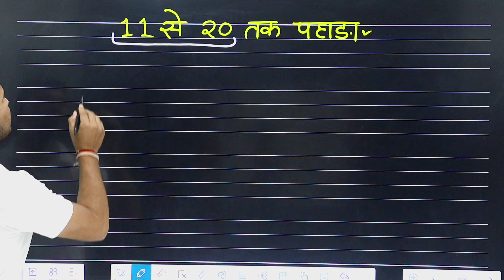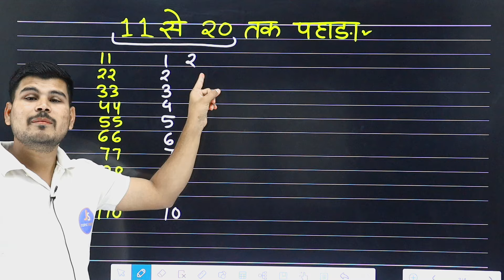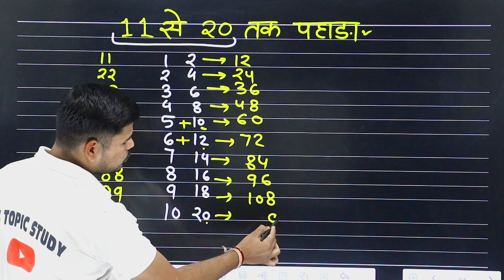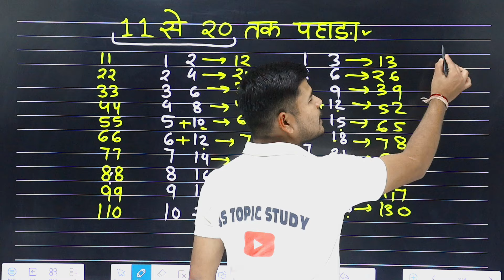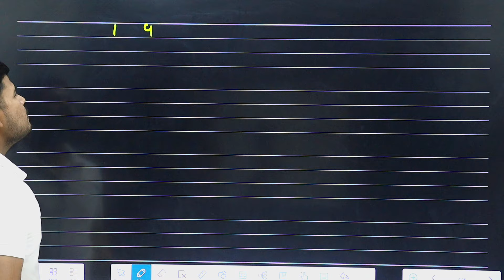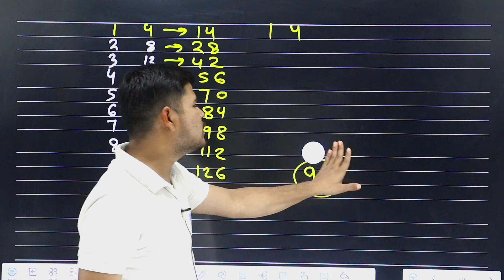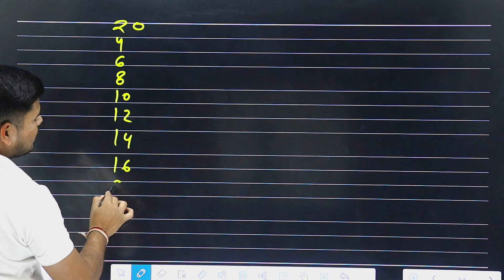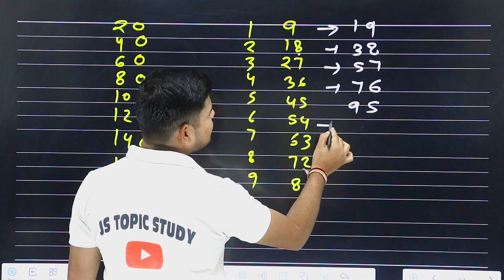11 से 20 तक पहाड़ा | 11 से 20 तक पहाड़े कैसे याद करें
11 से 20 तक पहाड़ा | 11 से 20 तक पहाड़े कैसे याद करें

पहाड़े 11 से 20 तक,पहाड़ा 11 से 20 तक
11 से 20 तक पहाड़ा,11 se 20 tak pahada
11 से 20 तक पहाड़े
2 से 20 तक पहाड़े
pahada video 11 se 20 tak
11 to 20 table
2 से 15 तक पहाड़ा
11 से लेकर 20 तक पहाड़े
11 se 20 tak pahada video
पहाड़ा 11 से 20 तक याद करने का ट्रिक
table 11 to 20,पहाड़ा 11 से 20 तक
11 se 15 तक पहाड़ा
11 se 20 tak pahade
11 से लेकर 20 तक पहाड़ा
पहाड़ा 2 से 20 तक trick
पहाड़ा
pahada 11 se 20 tak
table video 11 to 20
2 से 10 तक पहाड़ा